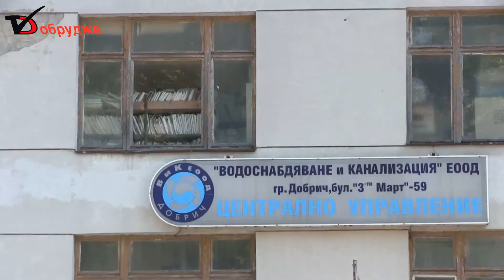Намаляване загубите на вода и електроенергия и повишаване на възнагражденията са сред основните прио